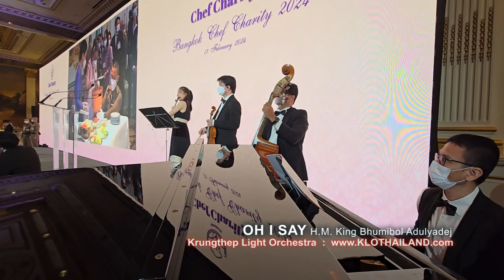Oh I Say เพลงพระราชนิพนธ์ วงดนตรีงานอีเว้นท์ KLO งานเลี้่ยงกาล่าดินเนอร์ Bangkok Chef Charity 2024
วงดนตรีกรุงเทพไลท์ออเคสตร้า ในงาน Bangkok Chef Charity 2024
30 เชฟดังระดับมิชลิน ร่วมรังสรรค์เมนูสุดอลังการ 10 คอร์ส รายได้จากงานจัดงานทั้งหมดจะสมทบทุนเข้ามูลนิธิเทพรัตนเวชชานุกูล ในสมเด็จพระกนิษฐาธิราชเจ้า กรมสมเด็จพระเทพรัตนราชสุดาฯ สยามบรมราชกุมารี

ติดต่อการแสดง - วงดนตรีKLO กรุงเทพไลท์ออเคสตร้า
KLO Music Band for weddings, corporate events, celebrations, seminars, engagements, birthdays, and private parties